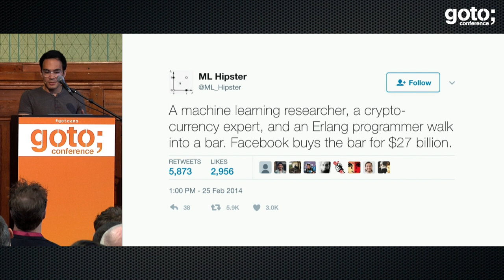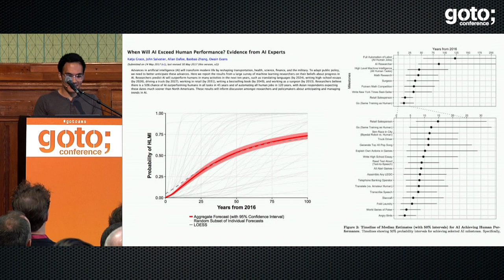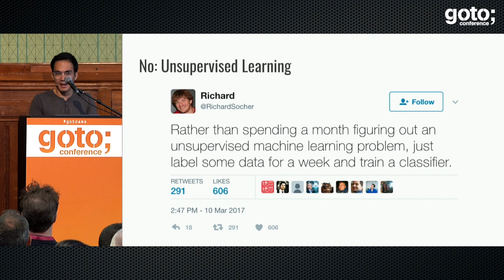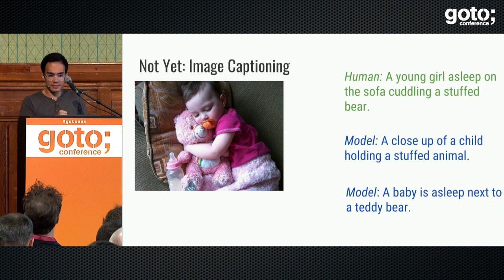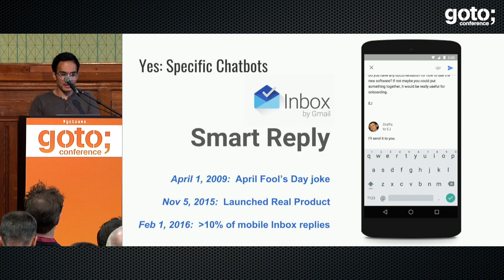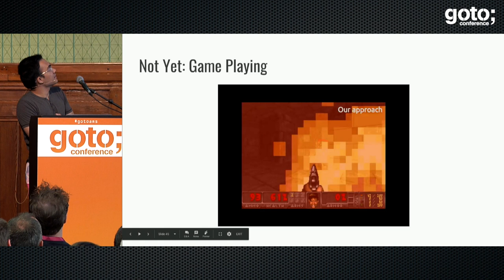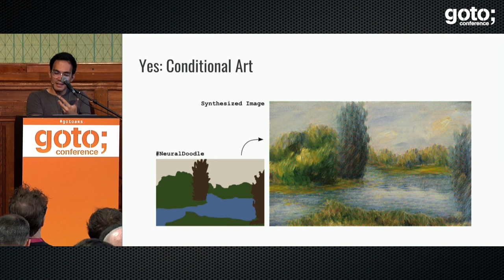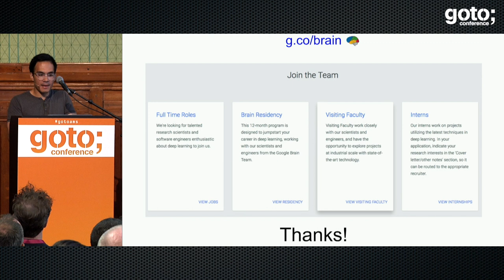Deep Learning: What It Is & What It Can Do For You • Diogo Moitinho de Almeida • GOTO 2017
Diogo Moitinho de Almeida - Research Engineer at Google Brain

ABSTRACT
We will start from the basics of deep learning: what it is, how it works, and how to get started, and then move to the most commonly used architectures including convolutional and recurrent networks. We will then talk about its capabilities [...]

TIMECODES
0:00 Introduction
3:15 Gradient Descent
13:51 No: Unsupervised Learning
16:41 Yes: Image Classification
17:40 Not Yet: Unbiased Image Classification
22:58 No: Software Development
30:59 Not Yet: Game Playing
34:27 Yes: Face Transformation
35:40 Yes: Art From Scratch
39:10 Yes: Style Transfer
41:31 How Will The World Change?
43:08 What Can Deep Learning Do?
44:38 How Do I Take Advantage Of These Trends?